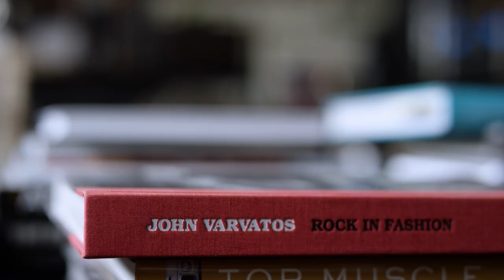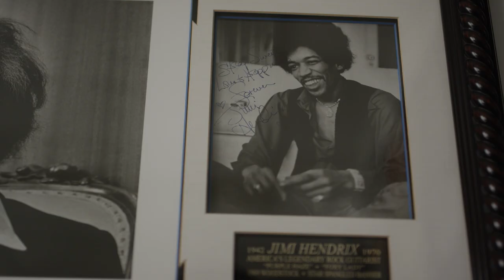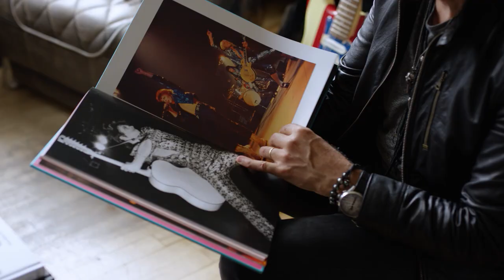An Afternoon in NYC with Men’s Style Maestro John Varvatos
Men’s style icon John Varvatos, star of Playboy’s My Way feature in our November issue, shows us around his New York digs—a mecca of electric guitars, gold records and rock memerobilia—and talks about the “long, strange trip” that took him from selling clothes to designing them.